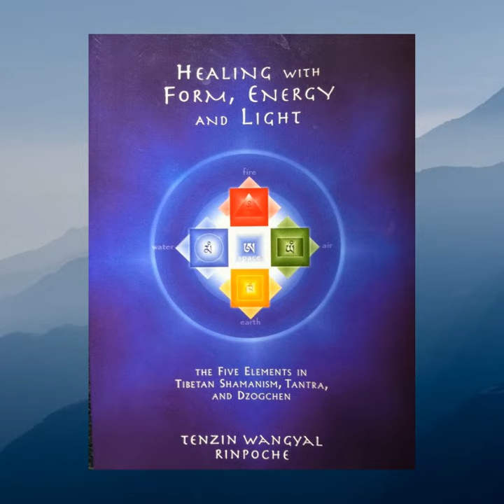Books by Tenzin Wangyal Rinpoche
Geshe Tenzin Wangyal Rinpoche, founder and spiritual director of Ligmincha International, is an acclaimed author as well as a highly respected and beloved teacher. His books have been translated into more than 20 languages around the world
About Tenzin Wangyal Rinpoche and Ligmincha International:

Tenzin Wangyal Rinpoche is a prominent Bon Buddhist master and founding spiritual director of Ligmincha International, His books include the best-selling The Tibetan Yogas of Dream and Sleep; Tibetan Sound Healing; Wonders of the Natural Mind; Healing With Form, Energy and Light; Unbounded Wholeness (with Anne Carolyn Klein); Awakening the Sacred Body; Tibetan Yogas of Body, Speech and Mind; Awakening the Luminous Mind; The True Source of Healing; and Spontaneous Creativity.